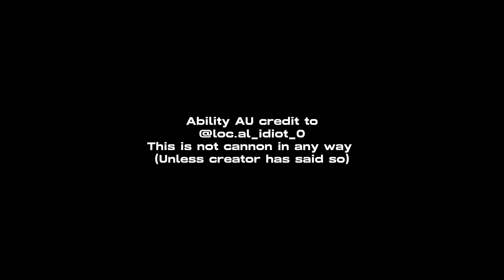Don’t listen MEME \\ Atsushi Angst \\ Byakko Angst \\ ability AU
@loc.al_idiot_0682 shaking making this lol, I hope you like it, ik I went a little off topic… oops